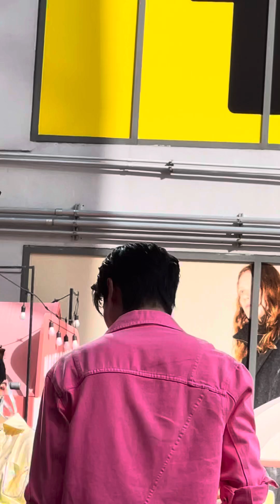ภูวิน KiriXPhuwin kiricheesecakecube phuwintang ภูวินทร์ phuwin 231167